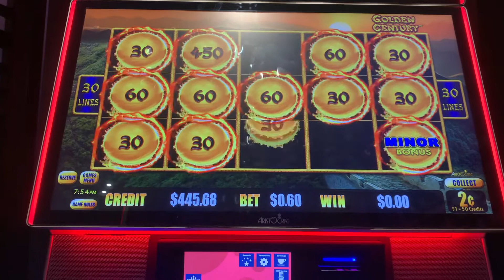🤑 Dragon Link Golden Century Slots, BIG $100 Minor, 60c Bet!